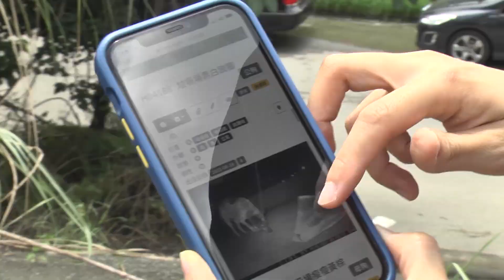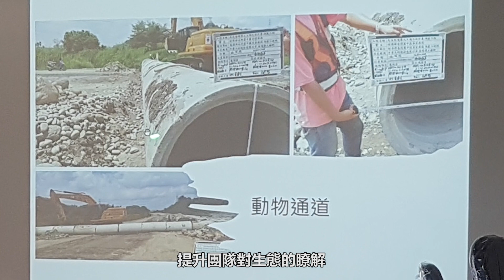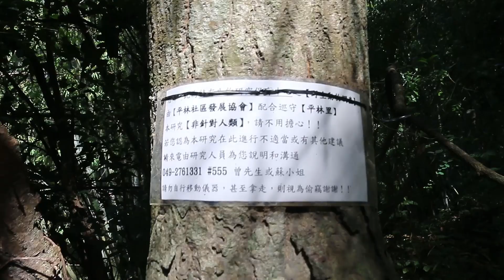悠悠鳥嘴潭，與自然共舞的二三事中文版7分21秒